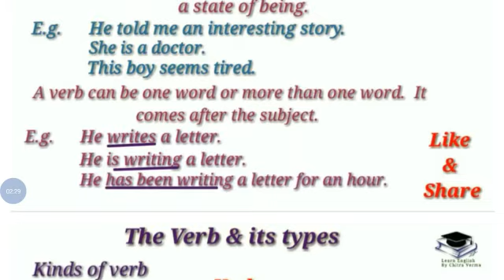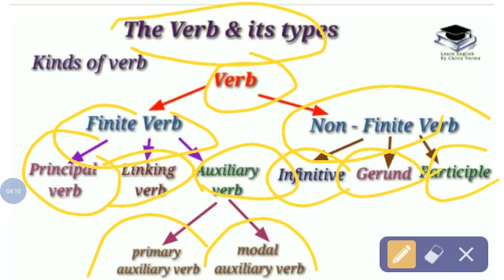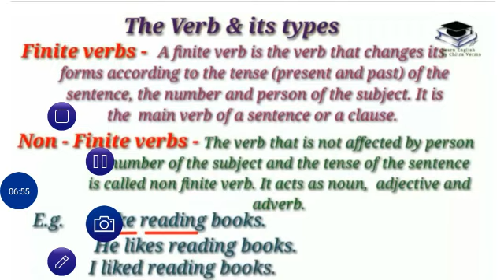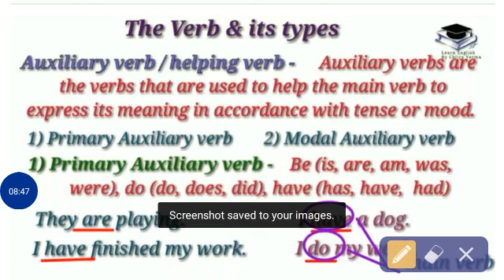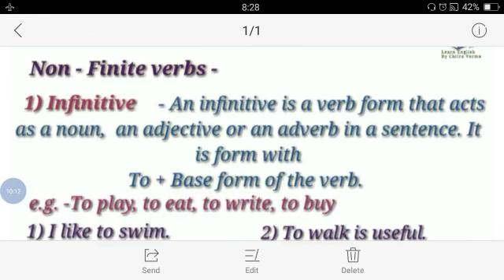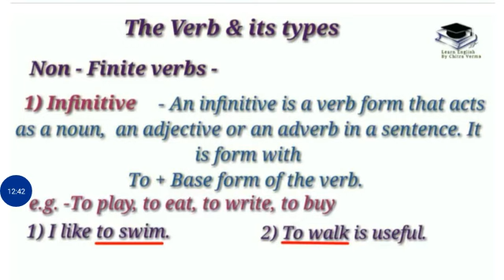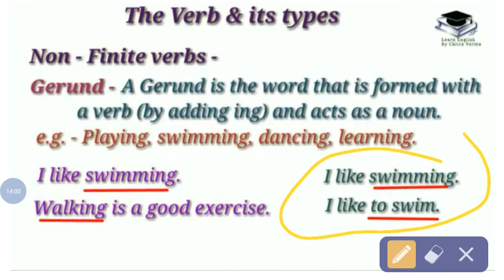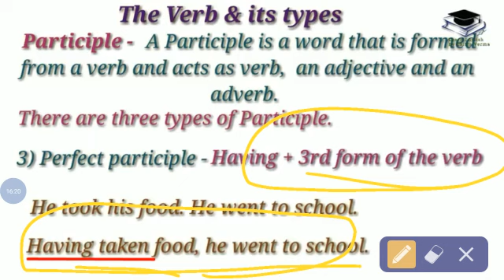Verb part -1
Ya mere channel ha students ko free online classes data hu aur muja support kro
Khud b scribe kro aur share kro yada sa student jud Ska student ka lia channel ha